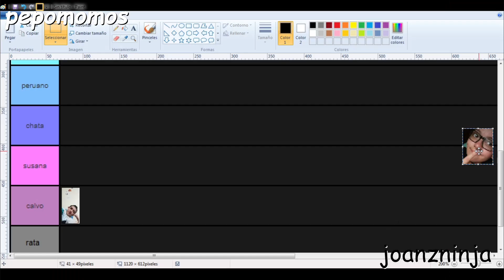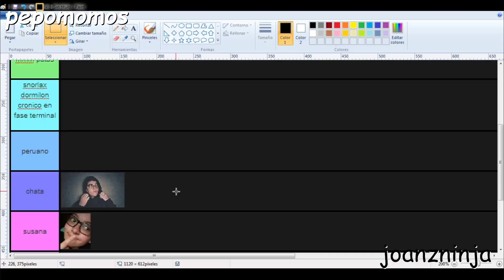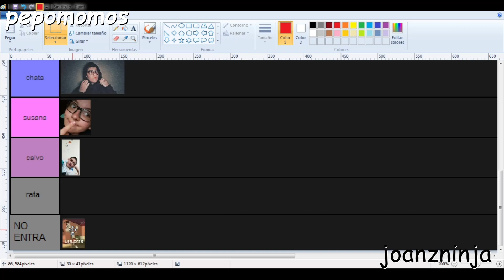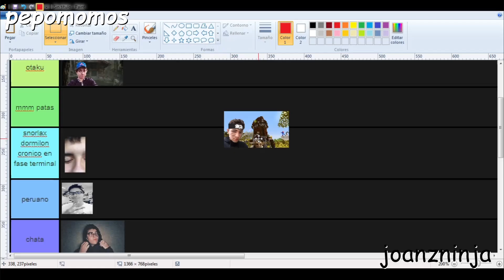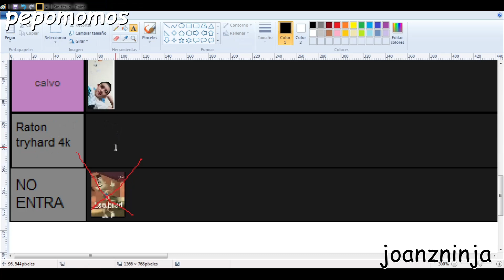Marceloverso Tier List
Música Utilizada